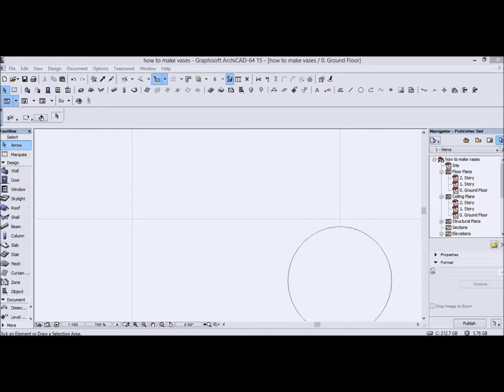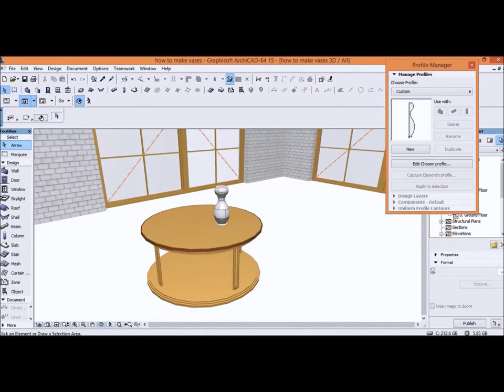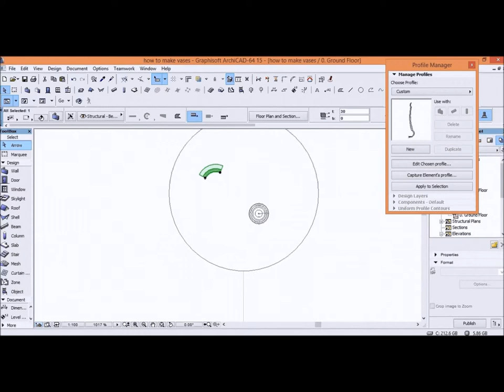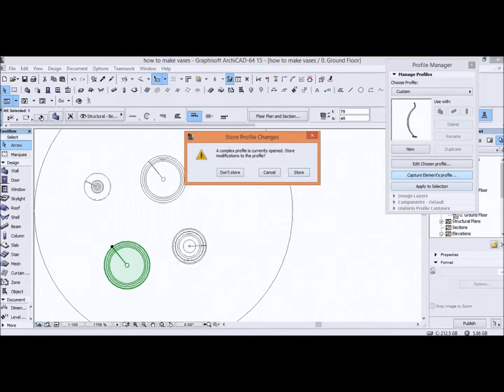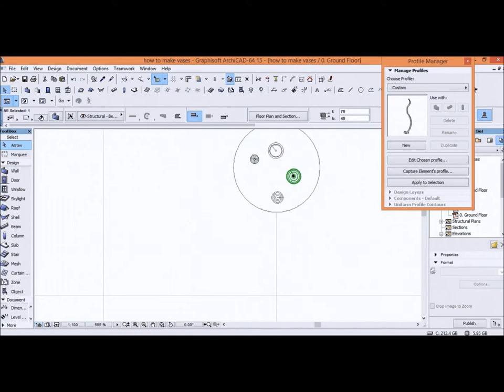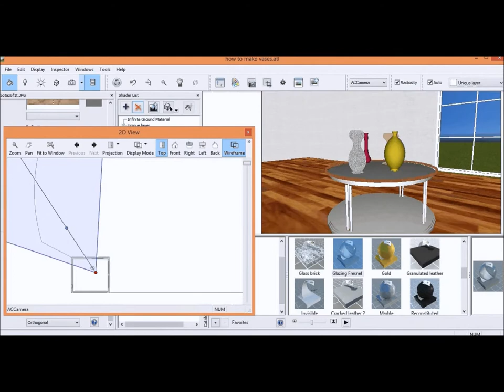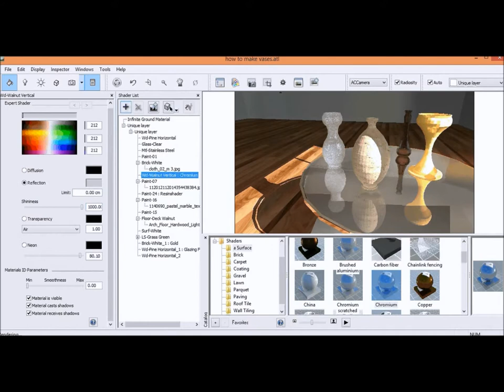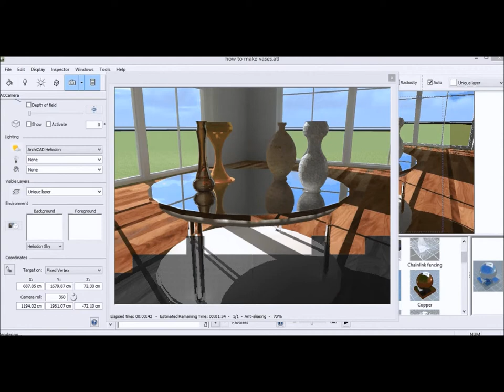How To make 3D Profile in Archicad Vases Design and Rendering in Artlantis